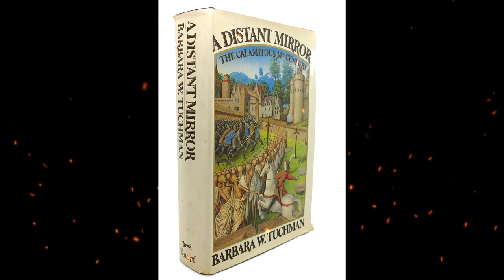Summary, “A Distant Mirror: The Calamitous 14th Century” by Barbara W. Tuchman in 5m - Book Review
"A Distant Mirror: The Calamitous 14th Century" is a historical book written by Barbara W. Tuchman and published in 1978. The book provides a detailed account of life in 14th-century Europe, a time marked by political turmoil, economic upheaval, and social unrest. Tuchman's narrative is centered around the life of French nobleman Enguerrand de Coucy VII, who lived through the tumultuous period of the Hundred Years' War and the Black Death. Through de Coucy's life story, Tuchman explores the broader historical events of the era, including the struggles between the papacy and the monarchy, the rise of the merchant class, and the peasant uprisings. The book offers a vivid and engaging portrayal of the period, drawing on a wide range of sources to create a comprehensive and accessible account of the 14th century. "A Distant Mirror" is widely regarded as a classic of popular history and has won numerous awards for its scholarship and readability.